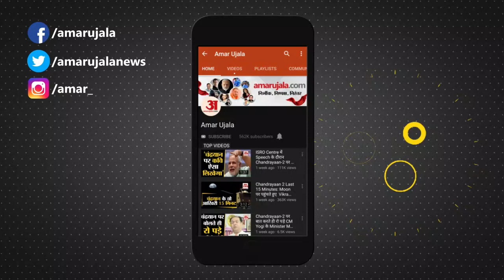अखिलेश यादव का बड़ा बयान, BJP को बताया RSS का राजनीतिक प्रकोष्ठ | Akhilesh Yadav In Mainpuri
Samajwadi Party  के मुखिया एवं पूर्व मुख्यमंत्री Akhilesh Yadav ने राष्ट्रीय स्वयंसेवक संघ RSS और BJP को लेकर बड़ा बयान दिया है। मंगलवार को Mainpuri पहुंचे अखिलेश यादव ने कहा, भाजपा आरएसएस का राजनीतिक प्रकोष्ठ है। इस पर नहीं देना है, विकास और रोजगार पर ध्यान देना है। उन्होंने भाजपा का देश-दुनिया की सबसे झूठी पार्टी बताया।